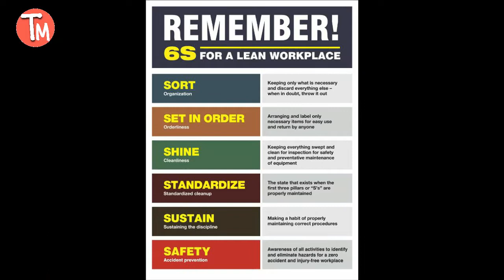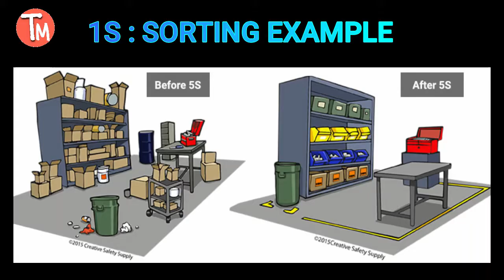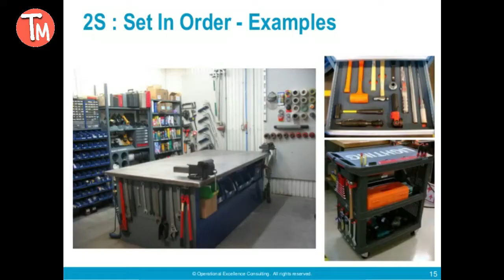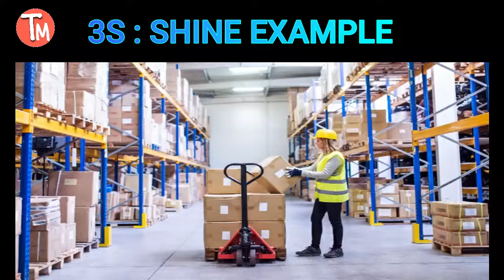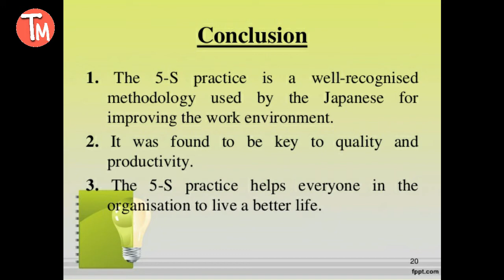5S Methodology . What is the name of 6S. Full explain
Is video me hm janege 5s , 5s methodlogy kya hota hai jo ki ab 6s ho gaya hai , 6s kon sa hota hai uska name kya hota hai, hmne example ke saath aapko explain kiya hai ,video ko pura dekhe or samjhe, 5s me jo 5s hote hai wo kon kon se hote hai . 6S kon sa hai. what is 5S in hindi. what is 6S.
what is 5S. 5S methodlogy. what is the name of 6S. What is 5S. 6S kon sa hai.

tech manufacturing
satish ranjan